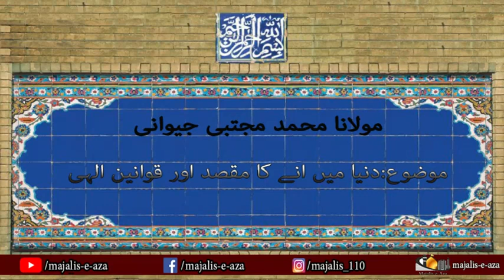مجلس عزا|مولانا مجتبی جیوانی|موضوع دنیا میں انے کا مقصد اور قوانین الہی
مجلس عزا
مولانا مجتبی جیوانی
موضوع دنیا میں انے کا مقصد اور قوانین الہی

Majalis-e-aza
Mulana mohammad mujtaba jiwani